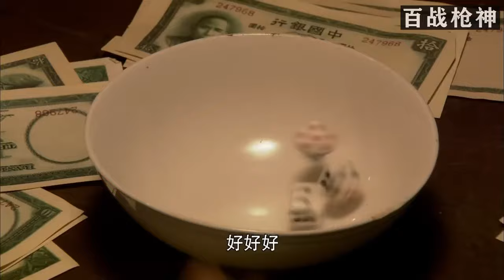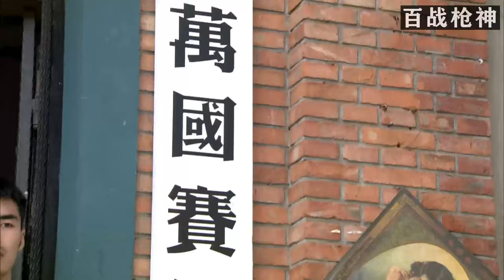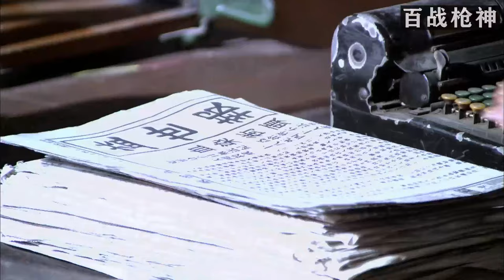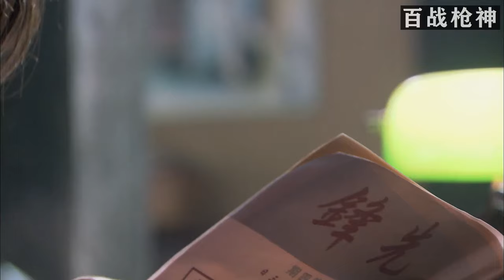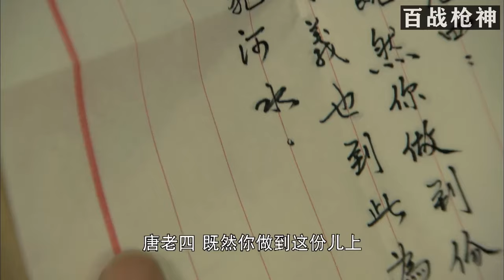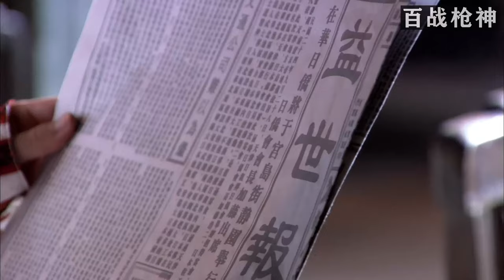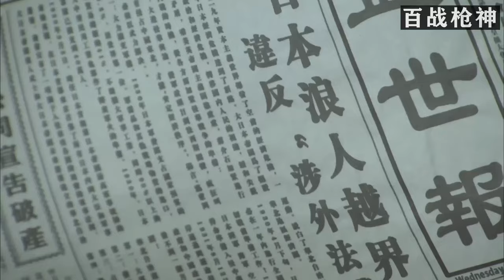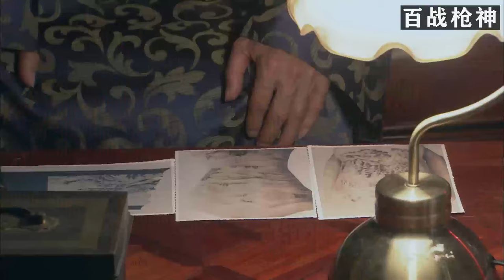【功夫抗日電影】病弱少年遭5名殺手圍攻，不料其深藏不露，以超凡武藝逐一反殺#功夫#槍戰#action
視頻來源於：
wjd